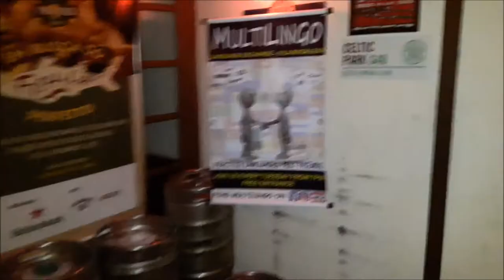Linguo Cocktail: Entrevista com a Talita & o Matt - MultiLingo - Legendado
Interview with Matt & Talita my friends from Multilingo event.
Topics discussed: learning with language meetups.

Musics:
Spektrem - Shine